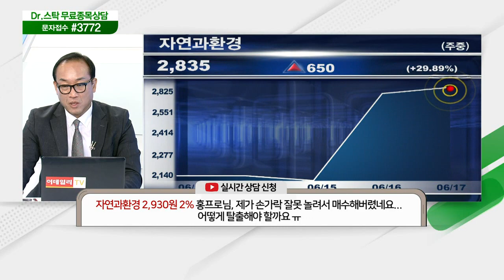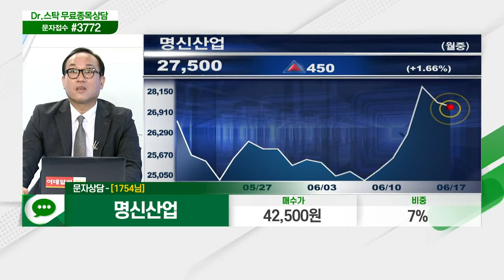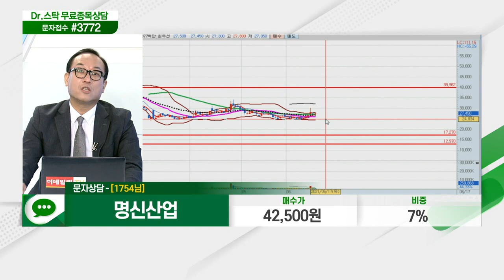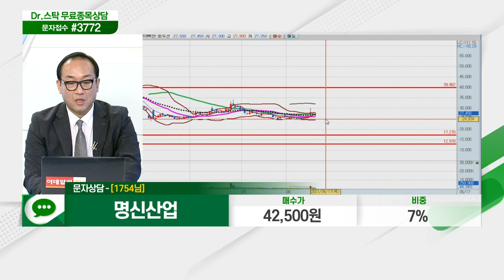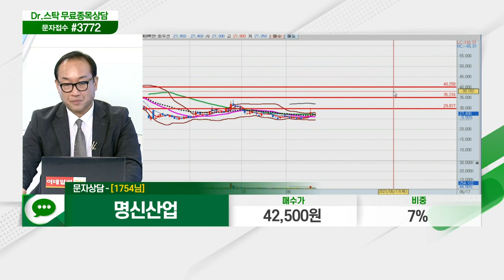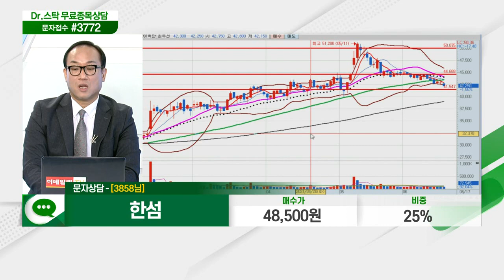송원산업, 에이치엘비생명과학, 풍국주정, 자연과환경, 다산네트웍스, 포스코엠텍, 쎄트렉아이, 대우건설, 대영포장, 삼영화학, 명신산업, 한섬_닥터의 처방전 (20210617)